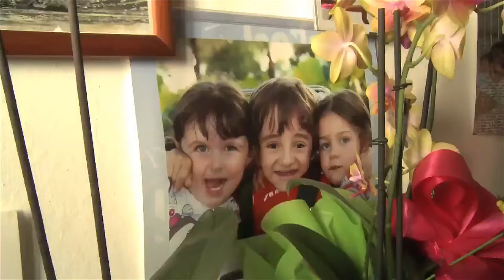Luogo di Contatto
Papa Francesco e immagini da Comunità Papa Giovanni XXIII